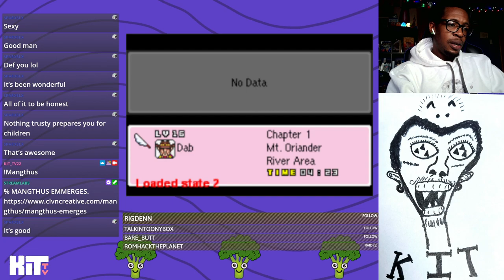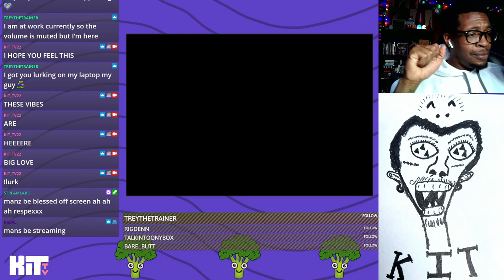^ . .^THE FIRST 22! KIT TV: Mother 3 (act III) ^. . ^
CHAPTER ONE IS COMPLETE!

And I am now forever changed.

I &lt;3 this game.

to see the rest of the stream and know when I&#39;ll be back again for more Mother 3 adventures.